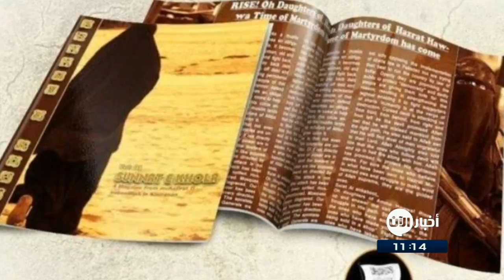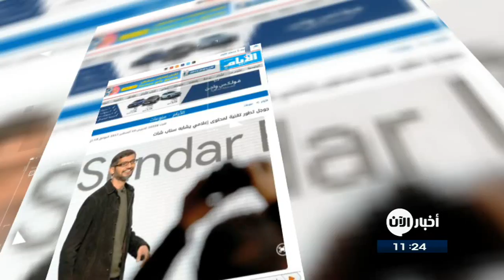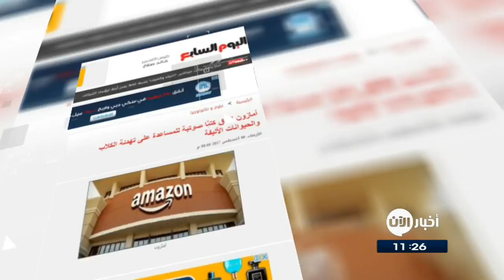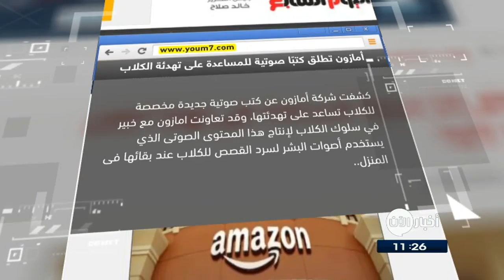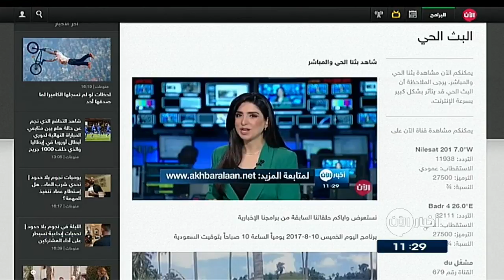11-08-2017 | نشرة أخبار اليوم.. لأهم الأخبار من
شاهد آيضا:
قيادي بعثي يفضح تاريخ آل الأسد!؟
أبرز العناوين:
- قوات سوريا الديمقراطية تحاصر داعش وسط مدينة
- التحالف_الدولي يستعد لتحرير تلعفر العراقية ويتوقع معركة صعبة
- مقتل قيادي بجماعة الشباب الإرهابية في غارتين أميركيتين
- طالبان تطلق مجلة للنساء تدعوهن للقتال والتدرب على حمل السلاح
- ماتيس: أي حرب مع كوريا_الشمالية ستكون "كارثية
- الاتحاد_الأوروبي يوسع لائحة عقوباته على كوريا الشمالية